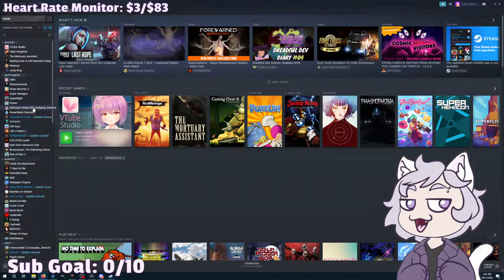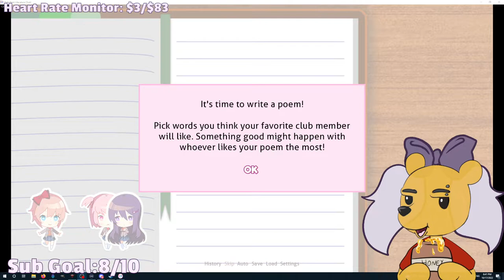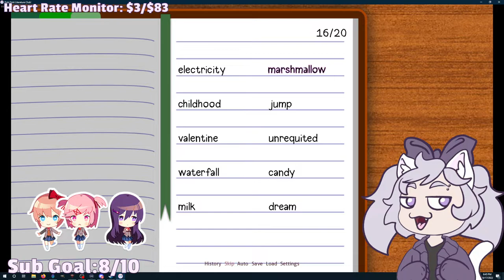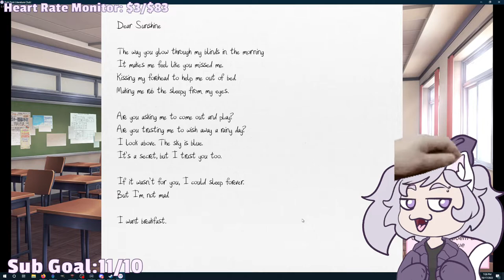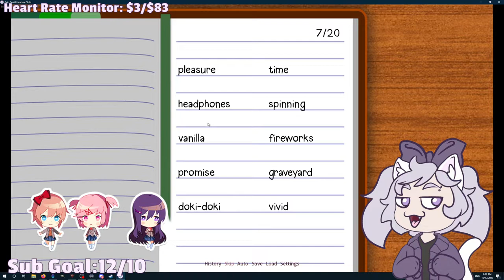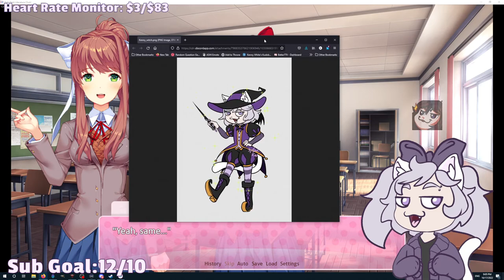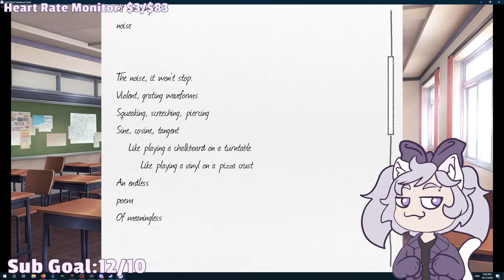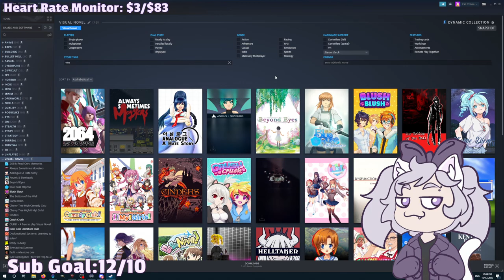Doki Doki Literature Club 10/17/2022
doki doki kokoro or something like that